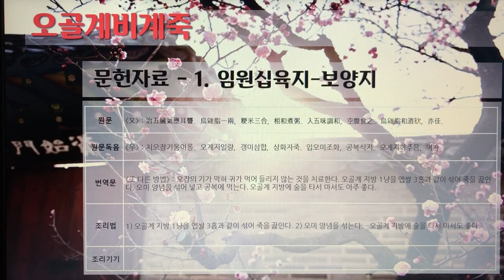[촬영] 한국의 전통죽(Korea Traditional Porridge) - 171. 오골계비계죽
1개 레시피를 1개 영상으로 만들었습니다.